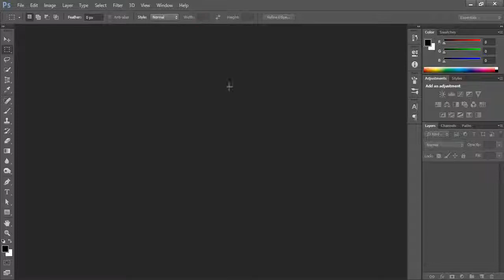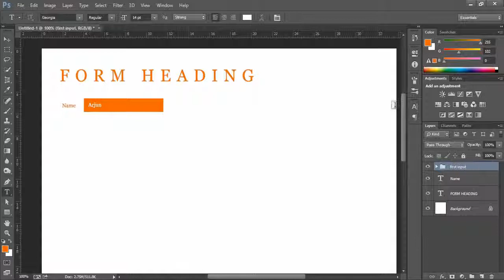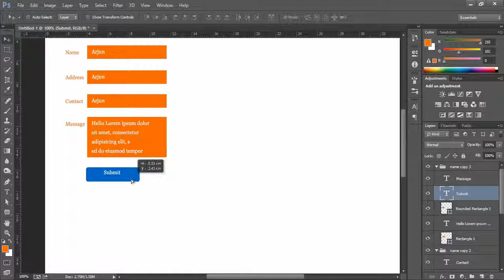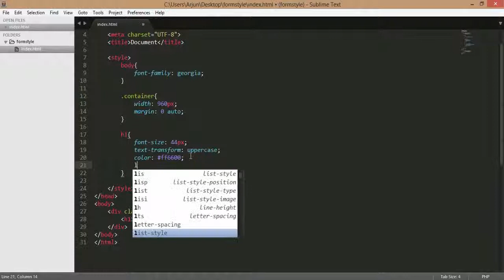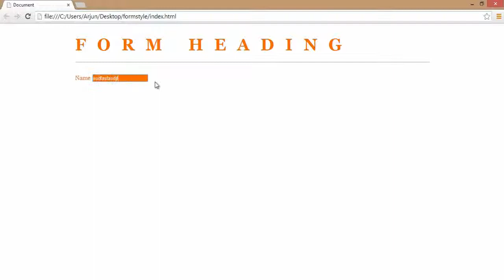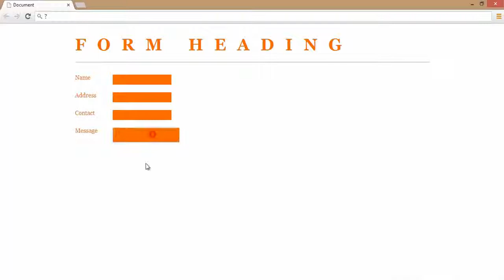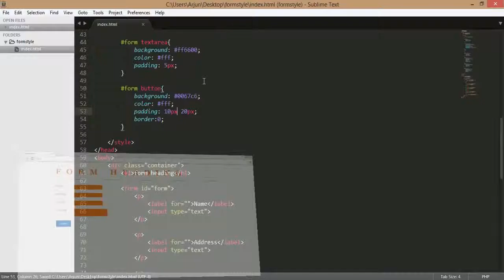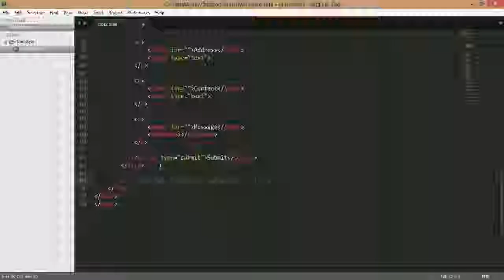Photoshop, HTML, CSS Designing Orange Form 720p